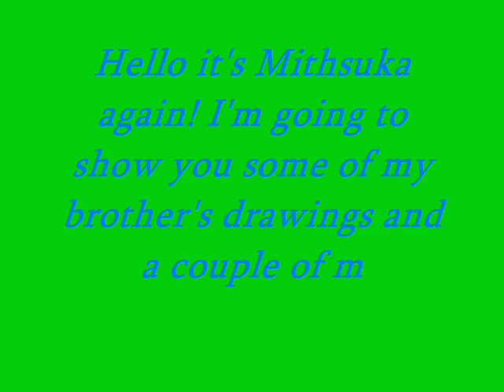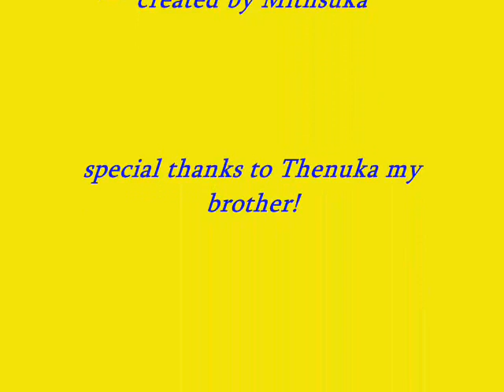Supreme artist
Legendary drawings by a 13 year old!